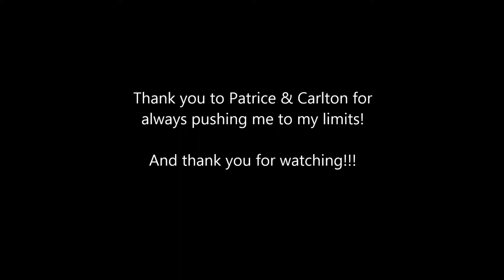Chest Day in Fast Forward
It's snowing outside but we still made it to the gym! We hit chest today, we were at the gym for 3 hours.. I wish we could do that everyday, but most of the time we have little time for fooling around. Lots of footage today so I chose to fast forward it - makes me laugh because we sound like chipmunks!!